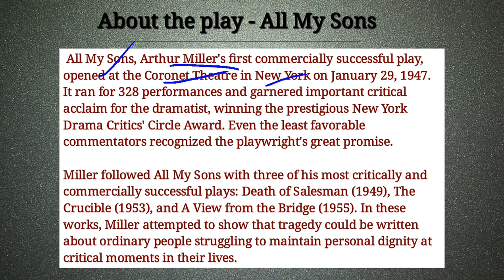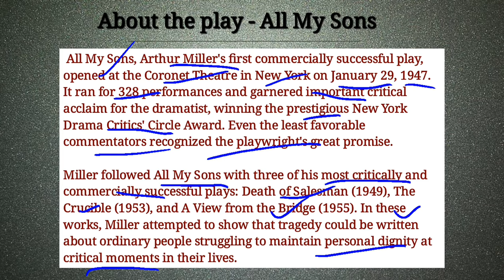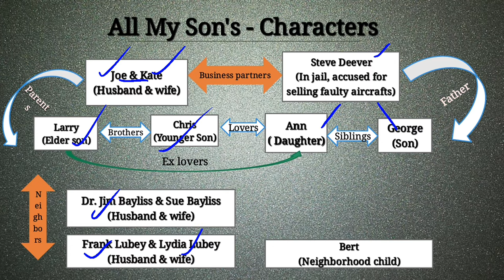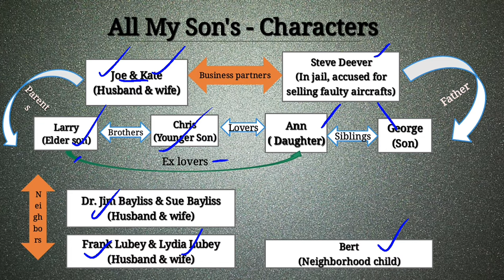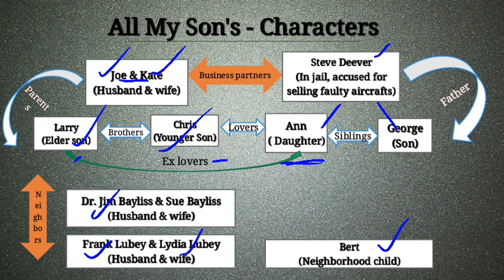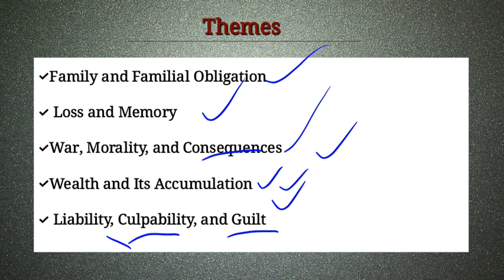All My Sons by Arthur Miller || Summary in Hindi